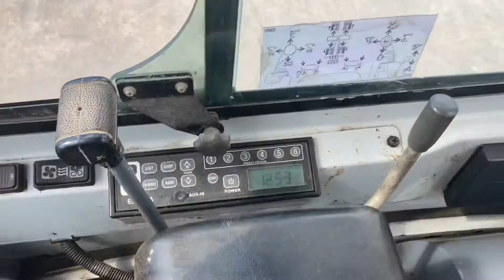Takeuchi TB 216 D&A kidd ltd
Takeeuchi TB 216